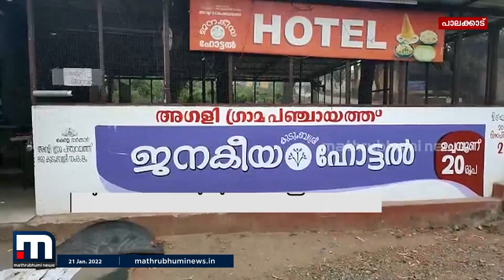അട്ടപ്പാടിയില്‍ അഞ്ചിടത്ത് മോഷണ ശ്രമം; രണ്ടുപേരെ മണിക്കൂറുകള്‍ക്കുള്ളില്‍ പൊക്കി പോലീസ്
അട്ടപ്പാടിയില്‍  അഞ്ചിടത്ത് മോഷണ ശ്രമം. സിസിടിവിയില്‍ പതിഞ്ഞ രണ്ടുപേരെ മണിക്കൂറുകള്‍ക്കുള്ളില്‍ പൊക്കി അഗളി പോലീസ്.

Happy viewing!